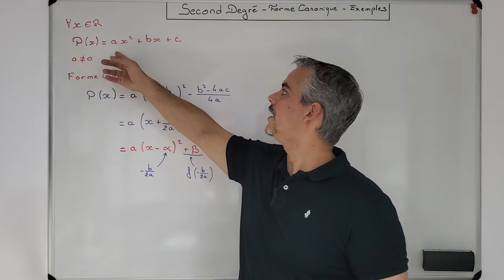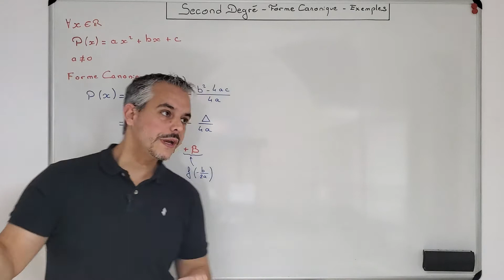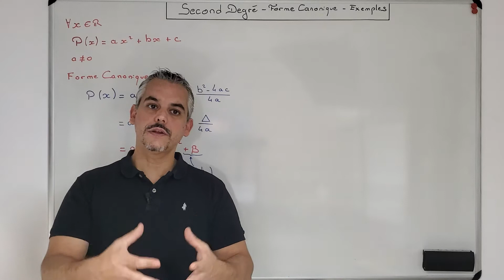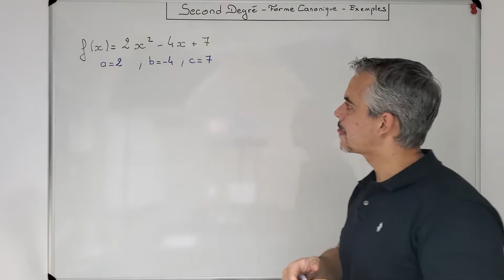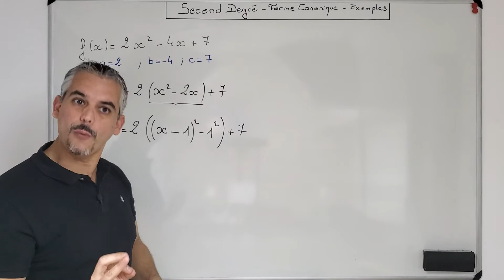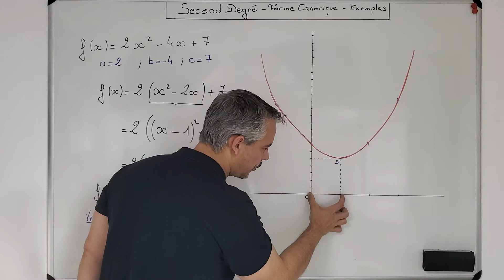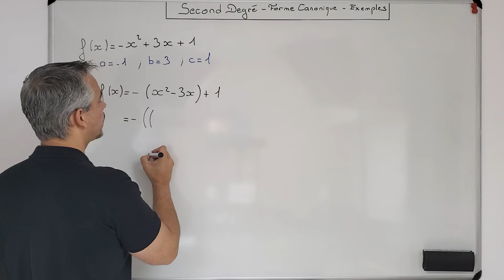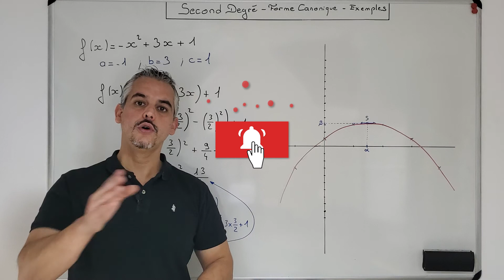Second Degré : Forme Canonique - 2 exemples #2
Je vous explique aujourd'hui au travers de 2 exemples, comment écrire un polynôme du second degré sous forme canonique.

Thème : Fonctions – Polynômes du second degré - Forme Canonique.

Niveau : Première spécialité maths.

Contenu : Rappel de cours et 2 exemples corrigés.

Références

Nous Suivre